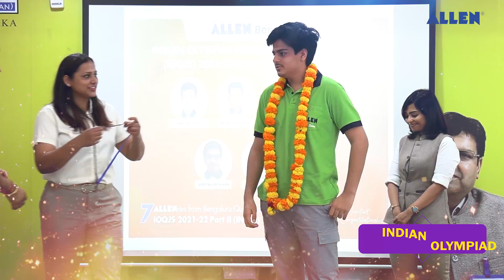IOQJS 2021-22 Result Celebration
📣 ALLEN Result : INDIAN OLYMPIAD QUALIFIER IN JUNIOR SCIENCE
🎉 Young talented minds from class 9th and 10th exhibit outstanding exuberance in IOQJS Examination.
Perseverance and hard work pave the way towards success for these students as they walk towards the field of science by winning this competition early on. Their talent and remarkable zeal has proven to be their winning mantra.
♦️Think Olympiad, Think ALLEN!♦️